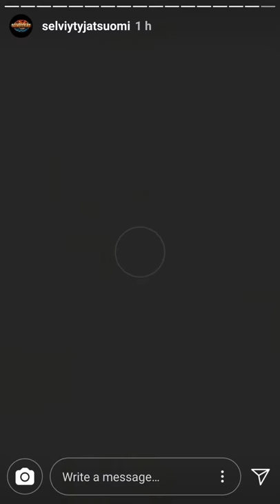Survivor Suomi - 24.4.2018